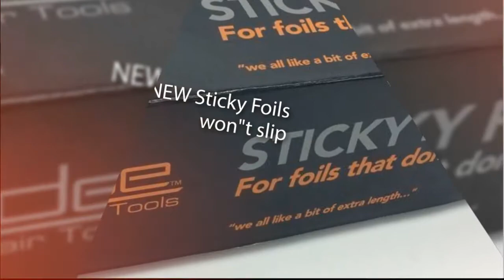Set Oct Glide Promotions 2017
Here are some of out great New products and promotions available right now at Glide Hair Tools